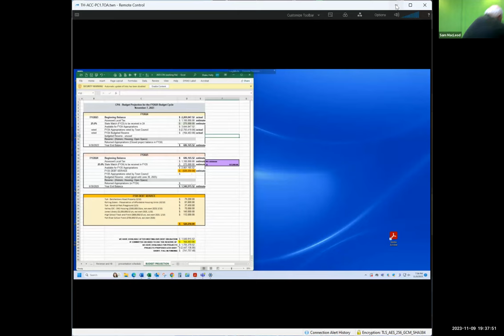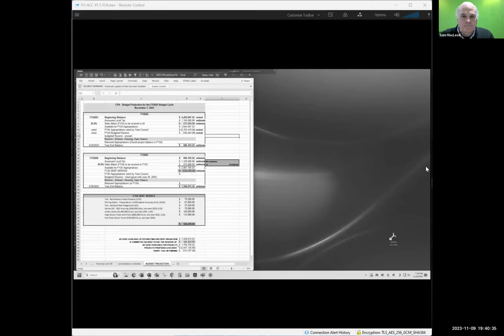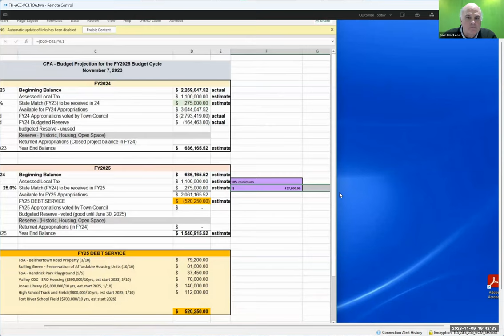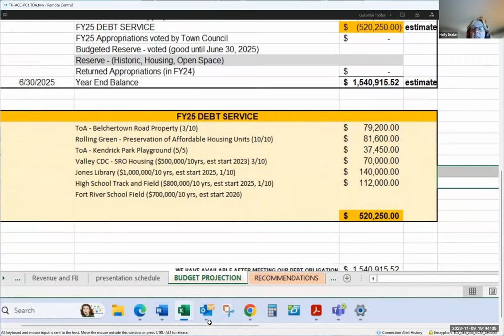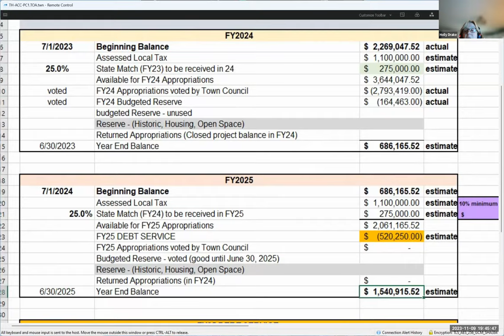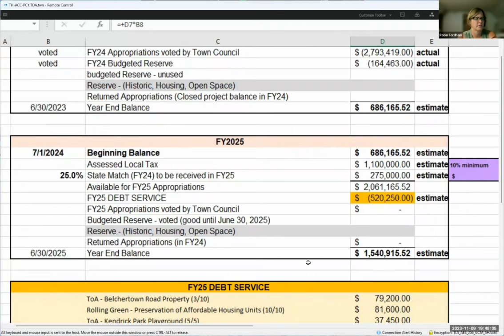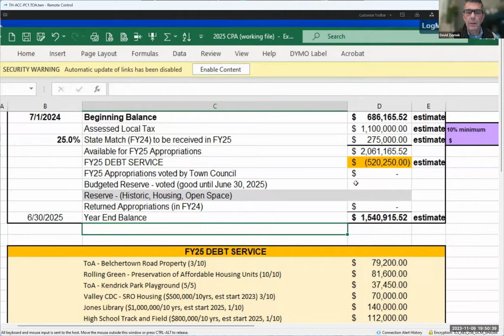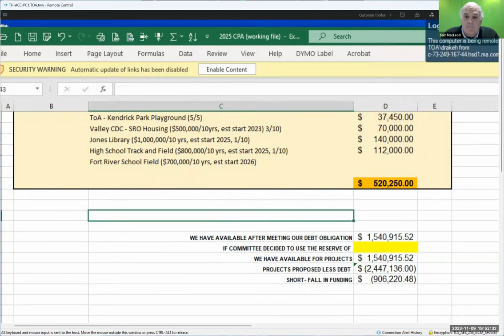Community Preservation Act Committee Nov 9, 2023